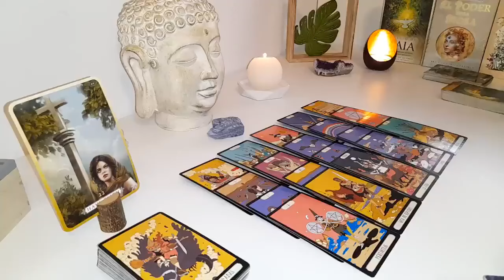LIBRA🔥JUST STAY QUIET & WAIT FOR THE BLAST ON FRIDAY 14th🚨A CALL LEFT UNANSWERED🚨 JUNE 2024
Libra Love
Libra 2024
Libra today
Libra JUNE

Libra Love
Libra 2024
Libra today
Libra JUNE